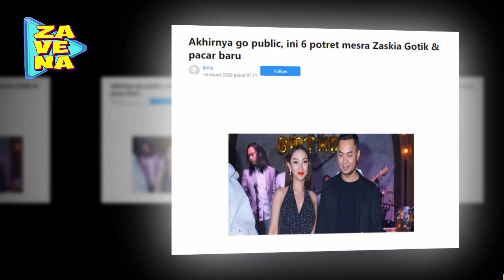Akhirnya go public, ini 6 potret mesra Zaskia Gotik & pacar baru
ZaskiaGotik Terima kasih sudah berkunjung ke Channel Zavena, Portal gosip yang paling up to date.